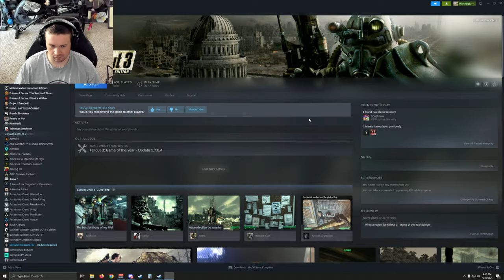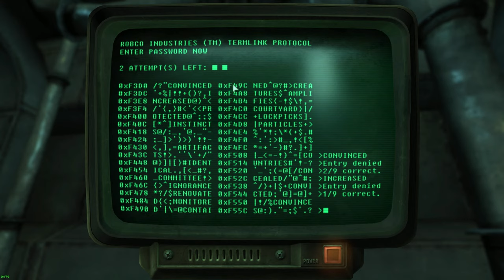You know it never changes lets play some Fallout 3 part 2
Lets dive back into Fallout 3 and down memory lane